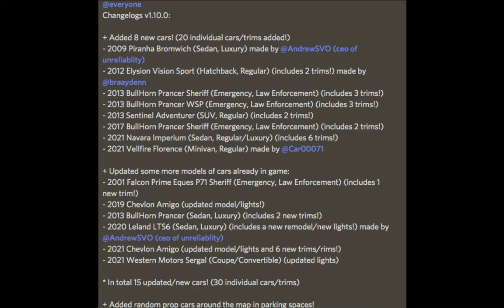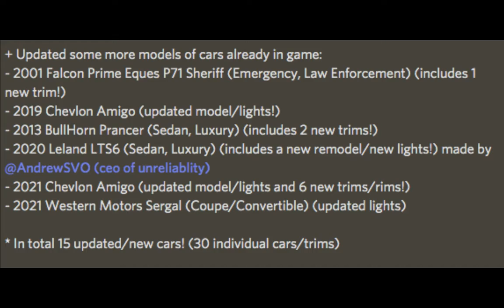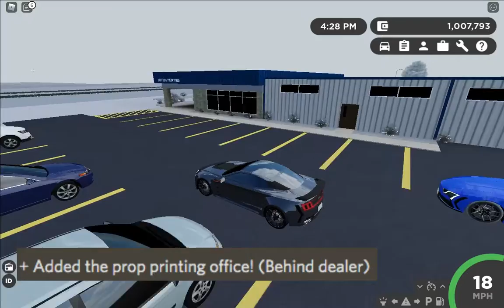New Cars + Print Office Building || Revamp UPDATE! || Greenville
Sorry this video, took so long.

Information will be in the video.

*UPCOMING VIDEOS*
-Future cars will be in the Greenville ( Trello Greenville Revamp cars progress)
-Learning how to drive in Greenville!
-Vehicle Legends New car + Bloopers
- THE NUKE IN GREENVILLE! (THOERYS)
*I'll let you guys know if any updates come Regarding about the videos*

*Recent Videos* Every single video I post will be on here!

*NoCopyright Intend*